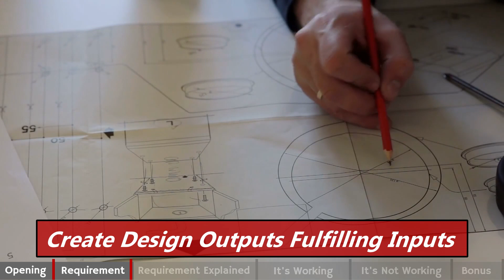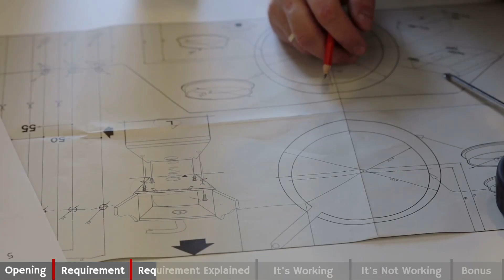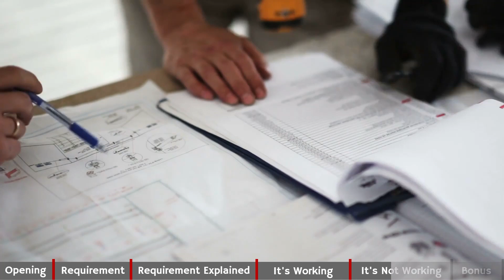Design Outputs 820.30d & ISO 13485 § 7.3.4 (Executive Series #13)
o Chapter 5
             o Tasks 7 & 8

• GHTF Design Control Guidance for Medical Device Manufacturers (Replaced by ISO 14969:2004)

• The Art of Defining Design Inputs and Design Outputs, by Jon Speer, January 8th, 2020

Requirement name and location
Our requirement, Design Output, comes directly from 820.30d and 13485 Section 7.3.4.

Design Output requirement in 5 words:
Create Design Outputs Fulfilling Inputs